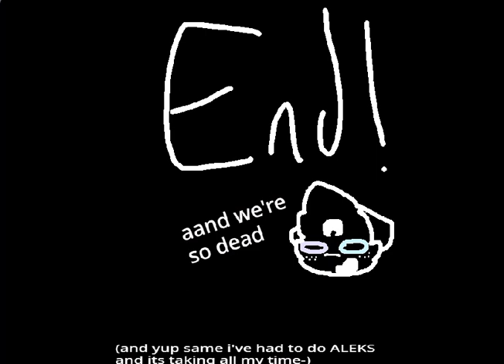Sing Me To Sleep - Meme (Ft Ombra!!) (RP)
Basically TL;DR on the roleplay, what was happening at this point was: Nightpaw and Smallfeather meet, they run into Herobrine who basically wants to kill them because thats fun for him and no other reason, a bit if battling happens, and then Smallfeather rips out a bit of his throat. And then the two of them got the heck out of there. And at least Herobrine's gone. for now. *evil laugh*

Code: @OmbraTheFurry2
art: @OmbraTheFurry2 and @mimfrank (Mim F)
song: Sing Me To Sleep - Alan Walker - Marshmellow Remix. (its slowed down in this project)
characters (in order): Smallfeather*, Nightpaw, and Herobrine
bgs from google

* SMALLFEATHER IS OWNED BY OMBRA. When she gets a channel I'll link it here, but until then